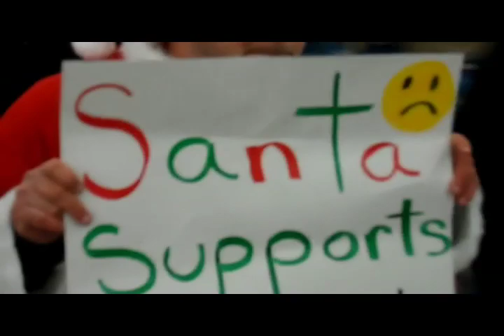Black Friday demonstration at Walmart in Detroit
Our Walmart teamed up with Occupy Detroit and Good Jobs now to stage a flash mob at the Walmart in Dearborn, MI just outside Detroit in support of efforts by employees there to organize in order to secure better wages and working conditions.  Similar actions were held at a thousand stores across the country.